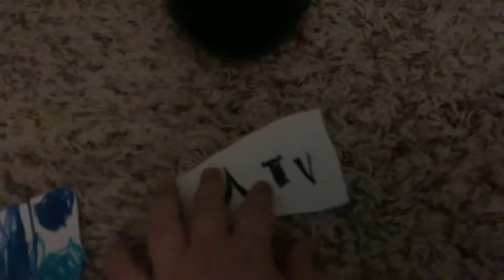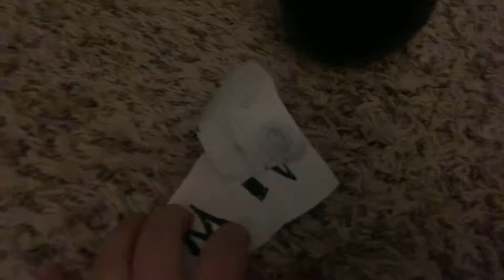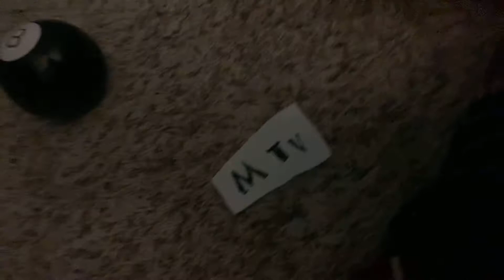Cookie Jar TV Vs Rankin Bass Vs MTV